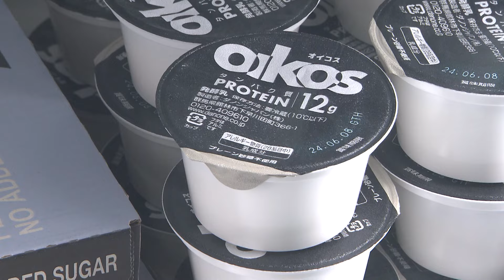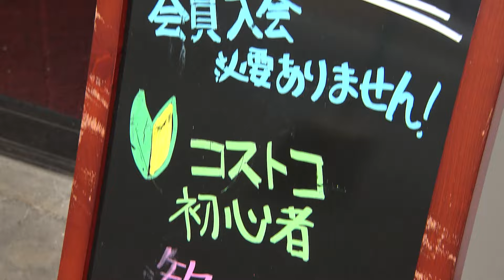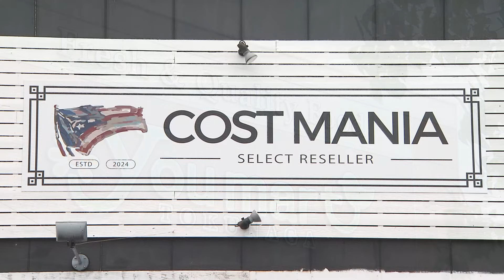荒尾市にオープン！話題のコストコ再販店に潜入取材！